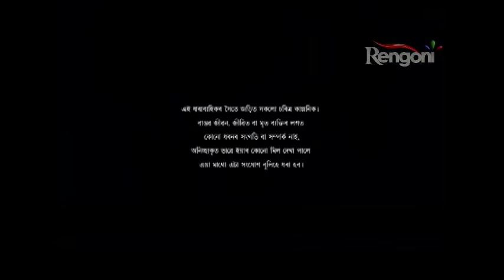Rodali EP - 22|| 28th March 2019